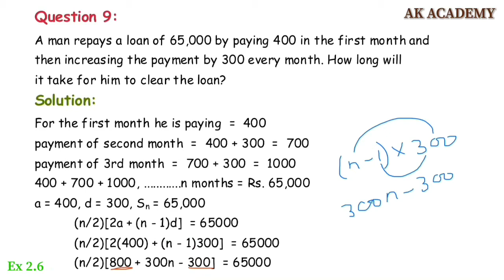TN 10th Samacheer Maths / Exercise 2.6 / Q.8, 9